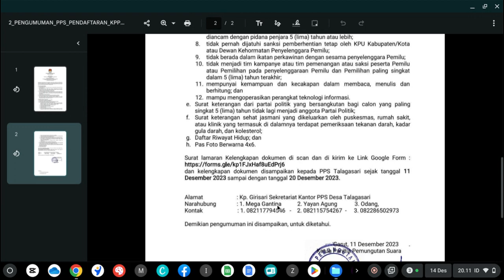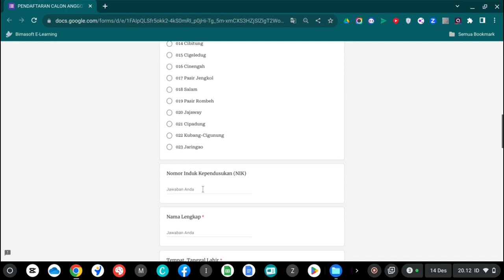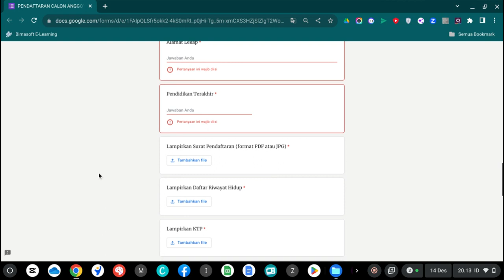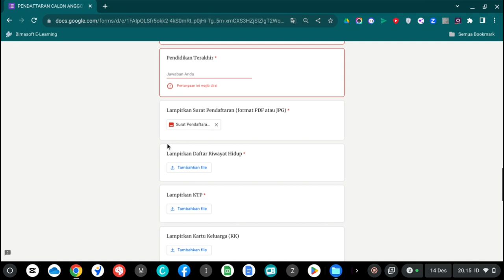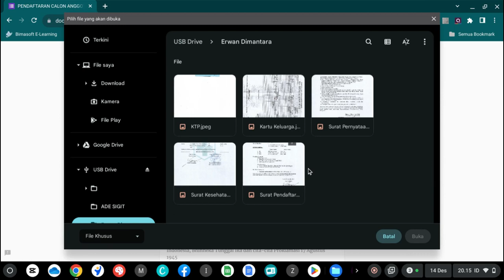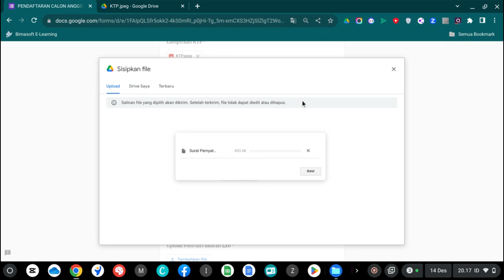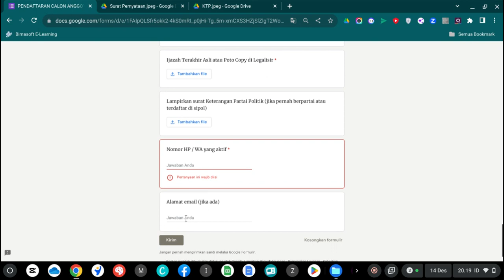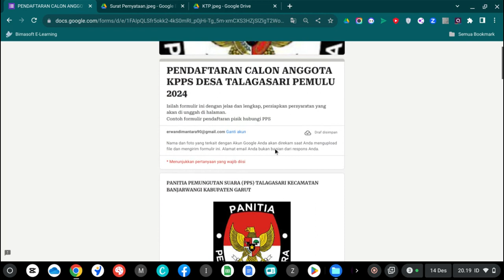Cara mengisi link pendaftaran online KPPS Pemilu 2024 | Upload Dokumen Lengkap